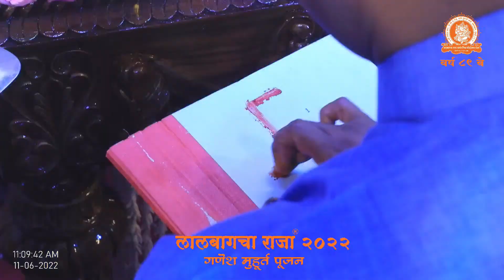Aarti | Ganesh Muhurat Poojan | Lalbaugcha Raja 2022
Lalbaugcha Raja 2022, Year 89.
Lalbaugcha Raja Ganesh Muhurt Poojan

लालबागचा राजा २०२२, वर्ष ८९ वे.
“लालबागचा राजा गणेश मुहूर्त पूजन”
शनिवार दिनांक ११ जून २०२२ रोजी सकाळी ११.०० ते रात्रौ १०.०० वाजेपर्यंत.
स्थळ : हनुमान मंदिर, लालबागचा राजा मार्ग, श्री गणेश नगर, लालबाग, मुंबई - ४०० ०१२.